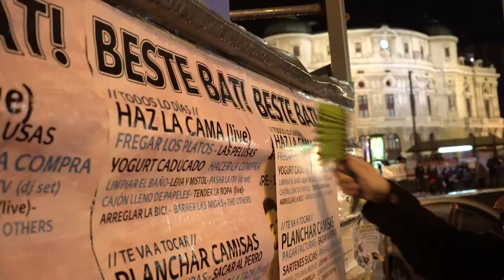URBANBATfest 7: Ciudades instantáneas (2018) | Final 2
Proyecto de cartelería en gran formato centrado en mezclar las estéticas de los grandes eventos con la cotidianidad del día a día.

Un proyecto de MawatreS para el 7º Festival Urbanbat